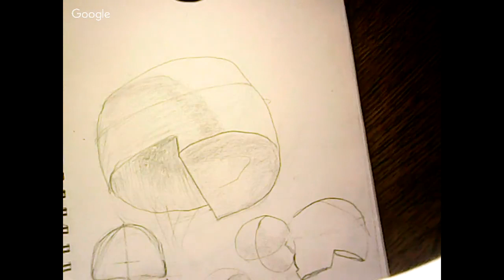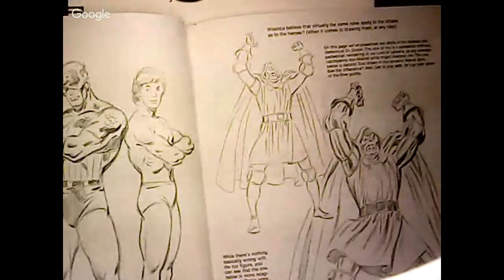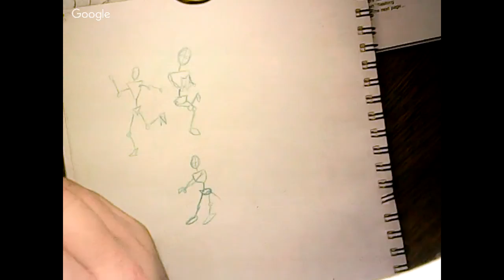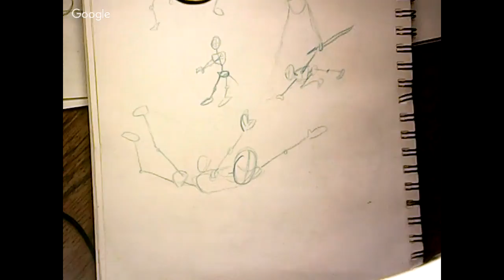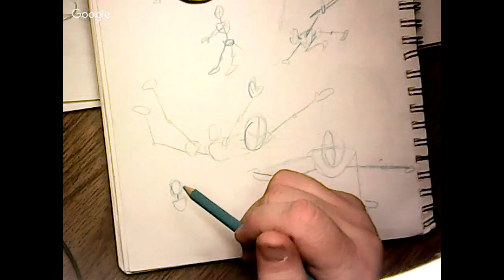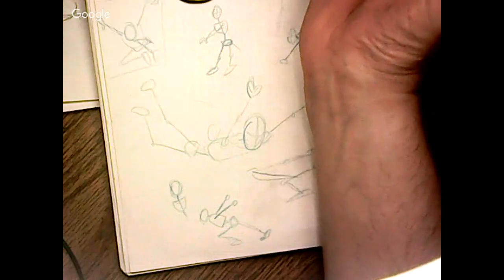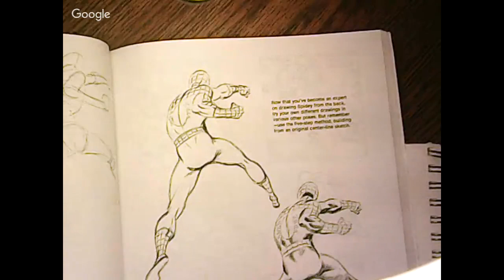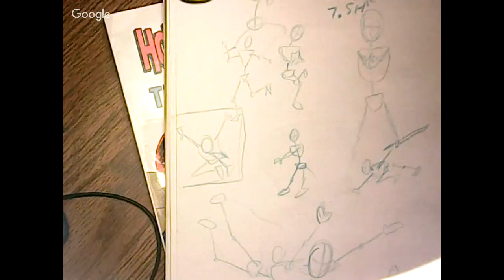Drawing stream With Oddity!